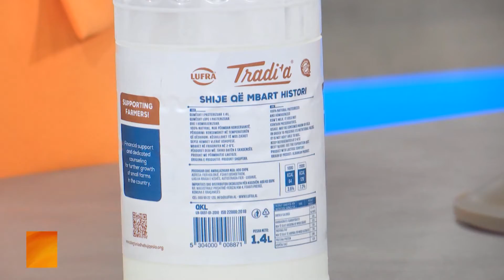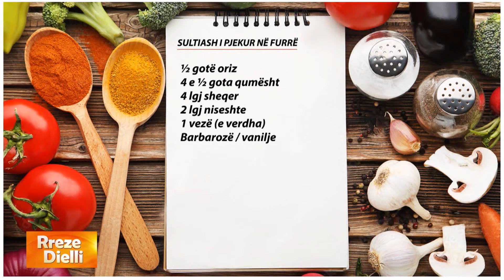Rreze Dielli - Sultiash i pjekur në furrë sipas traditës nga zonja Albana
Sultiash i pjekur në furrë
Përbërësit:
½ gotë oriz
4 e ½ gota qumësht
4 lgj sheqer
2 lgj niseshte
1 vezë (e verdha)
Barbarozë / vanilje
Përgatitja:
Fillimisht lajmë orizin mirë dhe më pas e vendosim në një tenxhere me ujë të bollshëm dhe e lemë që të ziejë. Në momentin që fillon zierja ulim nxehtësinë e sobës, shtojmë qumështin, sheqerin dhe barbarozën ose vaniljen sipas preferencës. E trazojmë vazhdimisht në mënyrë që orizi të mos ngjisë. Tresim niseshten me pak qumësht e shtojmë tek sultiashi dhe e lemë derisa masa të trashet. E hedhim më pas në tasa, të cilat i vendosim në një tavë të madhe të mbushur me ujë. E lyejmë sipërfaqen e sultiashit në çdo tas me pak të verdhë veze dhe i vendosim të piqen në furrë të parangrohur në temperaturën 180 gradë Celisus për 20 minuta.